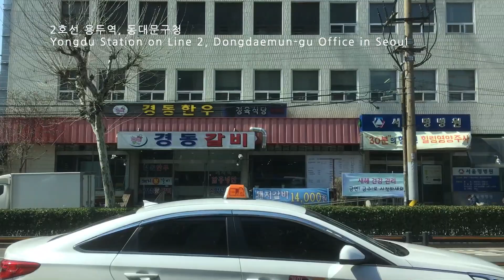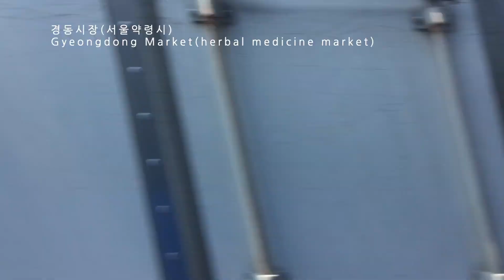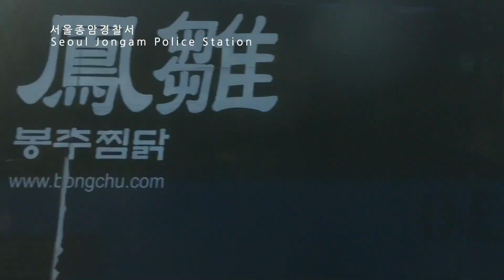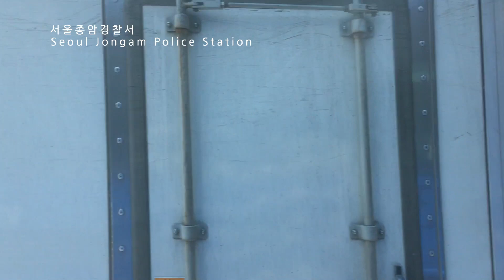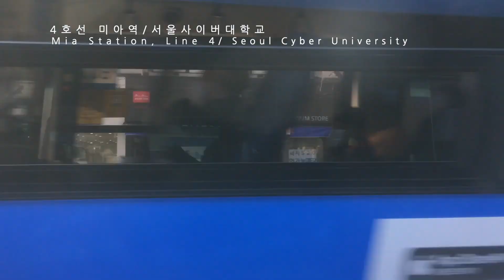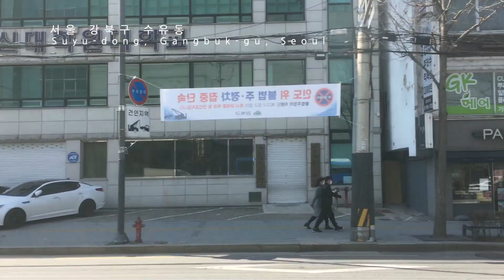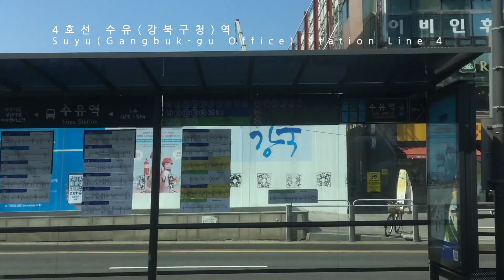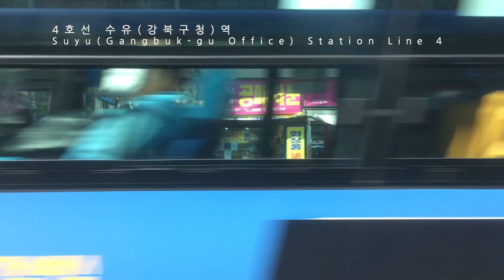130번 버스타고 용두-고대-미아-수유-쌍문 구경[서울버스|StreetView]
130번 버스를 타고 용두역에서 출발해 제기역, 고려대역,  미아사거리, 미아역, 수유역을 거쳐 도봉구 쌍문동까지 촬영했다. 130번 버스는 강동구에서 시작해 광진구, 동대문구, 성북구, 강북구를 거쳐 도봉구 까지 운행하는 노선이다. 그 중 영상에서 나오는 구간은 동대문구에서 성북구, 강북구를 거쳐 도봉구까지 가면서 지하철 1호선, 2호선, 4호선, 6호선을 만난다.  From Yongdu Station by bus No.130 to Ssangmun-dong, Dobong-gu, via Jegi Station, Korea University Station, Mia Sa Street, Mia Station, Suyu Station. Bus number 130 starts from Gangdong-gu and runs through Gwangjin-gu, Dongdaemun-gu, Seongbuk-gu and Gangbuk-gu to Dobong-gu. The sections that come out of the video go from Dongdaemun-gu to Seongbuk-gu and Gangbuk-gu to Dobong-gu and meet Seoul subway lines 1, 2, 4, and 6.

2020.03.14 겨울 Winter